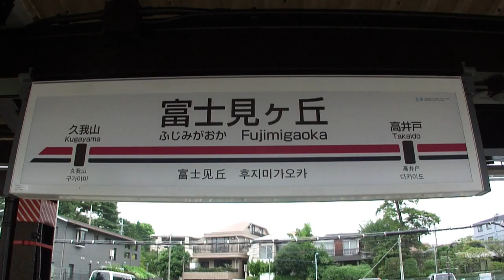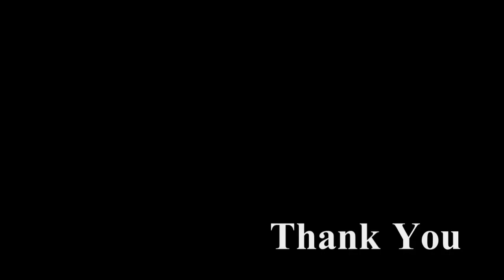【京王電鉄】3000系3728F 回送電車 井の頭線富士見ヶ丘駅から車庫へ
参照 Wikipedia→富士見ヶ丘駅（ふじみがおかえき）は、東京都杉並区久我山五丁目にある、京王電鉄井の頭線の駅である。
駅西側には富士見ヶ丘検車区がある。また、駅西方の上り線と下り線の間に引き上げ線があり、これを利用して朝ラッシュ時に当駅 - 渋谷間の区間運転が設定されている。そのため、朝ラッシュ時には着席目的で始発電車を待つ乗客で混雑する。